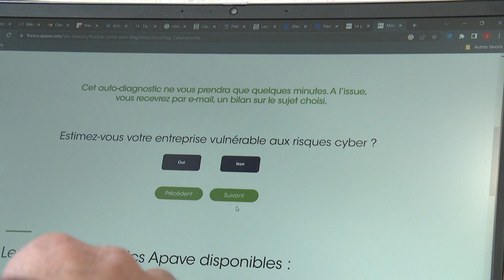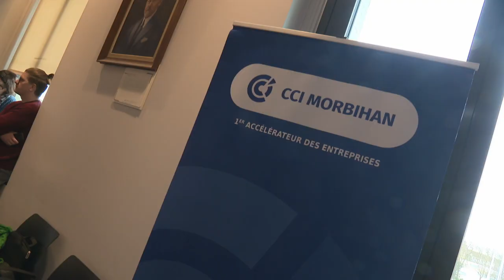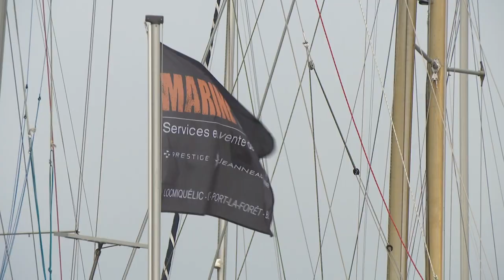La CCI du Morbihan s'associe à Apave pour offrir une solution de maîtrise des risques numériques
Apave Digital, filiale du groupe Apave, spécialiste de la maîtrise des risques numériques, a récemment conclu un partenariat avec la Chambre de Commerce et d'Industrie (CCI) du Morbihan. Ce partenariat permettra à toutes les entreprises affiliées à la CCI du Morbihan de bénéficier de l'expertise d'Apave Digital en matière de cybersécurité et de protection des données, dans le cadre de l'offre de maîtrise des risques numériques proposée par le groupe.